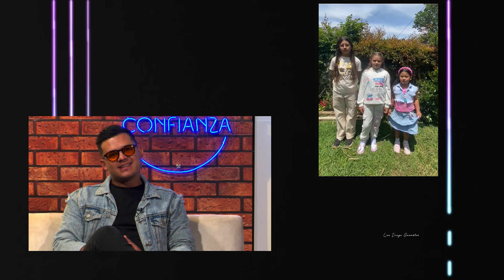Danny Espinoza | En Confianza | CCM Televisión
Nuestro invitado especial mostró su talento musical desde muy temprana edad, a los 4 años tuvo su primera experiencia cantando frente a un público en un festival Música Colombiana; desde ese momento continuó
desarrollando su pasión y habilidades musicales enfocándose en lo que sería su proyecto de vida.
Hoy día este joven se potencia como una de las voces influyentes de la música popular en Colombia.

Entraremos EnConfianza y conoceremos LaVidaDetrásDelArtista de Danny Espinoza